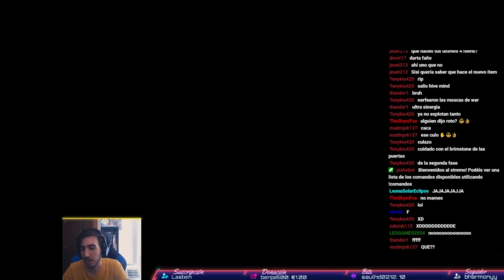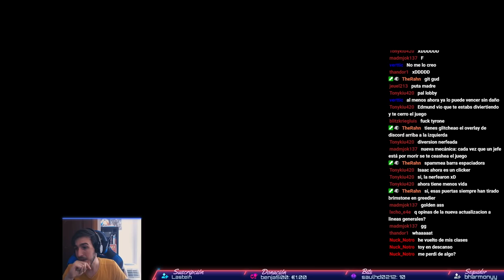Bethany está ROTA en Greedier | THE BINDING OF ISAAC REPENTANCE